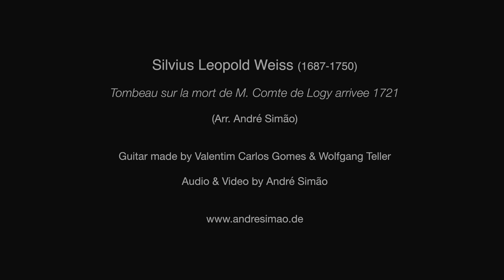André Simão plays S.L. Weiss' Tombeau sur la mort de M. Comte de Logy on 11-string guitar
In the presented video, I unveil my inaugural recording on this 11-string guitar, performing S.L. Weiss' Tombeau sur la mort de M. Comte de Logy arrivee 1727.